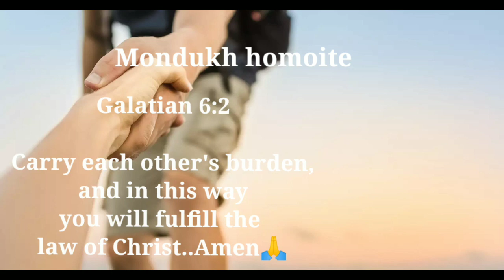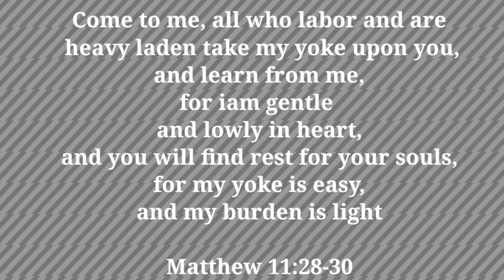P.CHAUYONG ANGH (Mondukh homoite)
Galatians 6:2

Carry each other's burden,and in this way you will fulfill the law of Christ..Amen🙏

Song written and composed: S KAONG

Singer:

P.Chauyong Angh-Soprano

Metkham : Tenor

Nokmei : Alto

Home recording

Music Arranged: P. CHAUYONG Angh

Hellow.. Friends let this song remain back deep into your heart ❤️❤️ be bless

STAYTUNE for the next song byeee👋👋